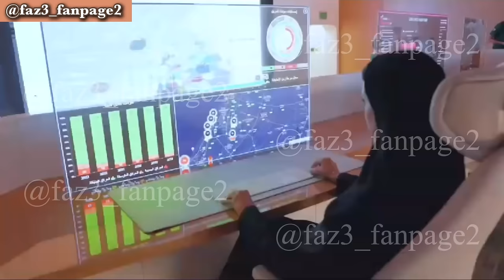Sheikh Hamdan’s Children's Illness! | Sheikh Hamdan's Wife| Fazza Wife| Crown Prince of Dubai Wife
This video is about the latest information of sheikh Hamdan and his family.